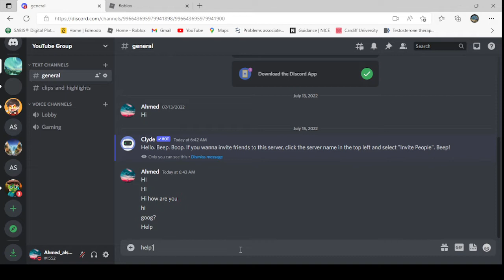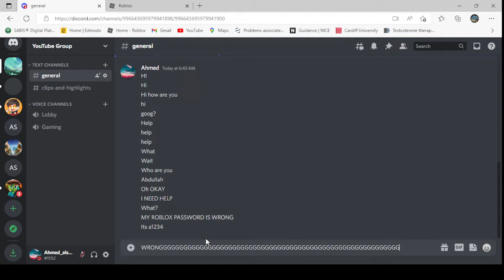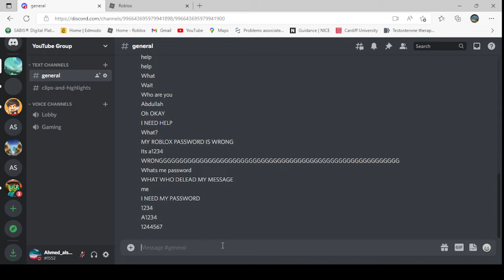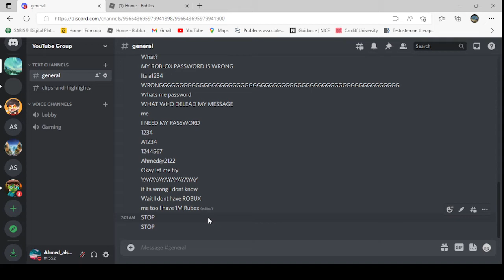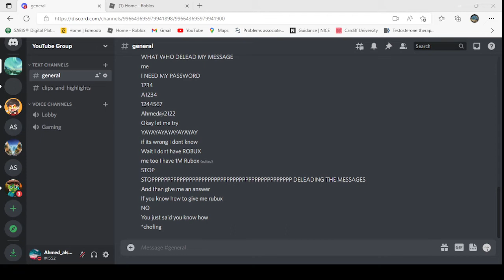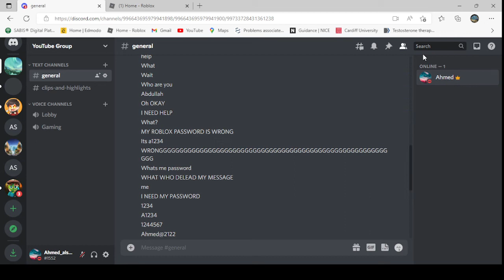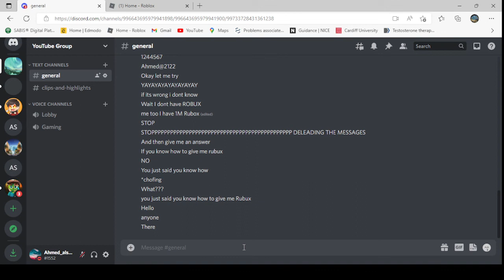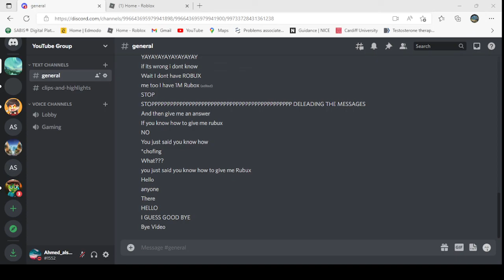If Abdullah know my Roblox password